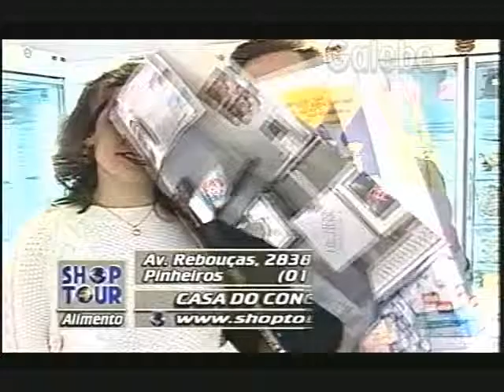FAC LÍDER INFORMÁTICA DÉBORA GALEBE 24 10 1997 1